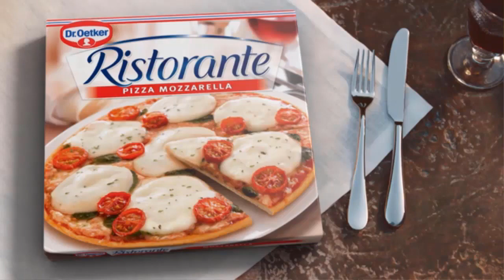Prince William to be perfect 'sidekick' to Charles as royals seek 'idyllic family' image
In recent weeks, Queen Elizabeth II has cancelled numerous engagements and appearances owing to ill-health. The 95-year-old monarch most recently pulled out of appearing at a Remembrance Sunday service just hours before her scheduled appearance, due to spraining her back. While Her Majesty has been ordered to rest by her doctors, other members of the Royal Family have stepped up in her absence. These included her eldest son, and heir to the throne, Prince Charles, who recently celebrated his 73rd birthday. The Prince of Wales filled in for Her Majesty at Whitehall’s Remembrance Sunday service and laid a wreath on her behalf. This is not the first instance that he has filled in though, as Ch  ...